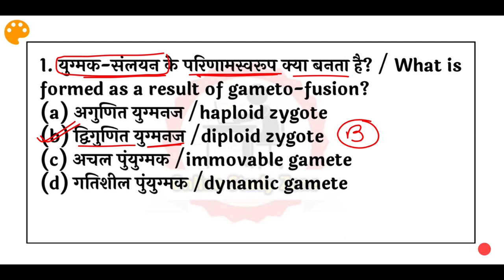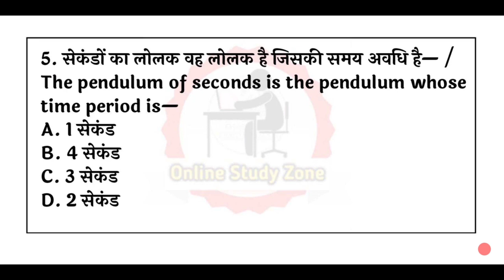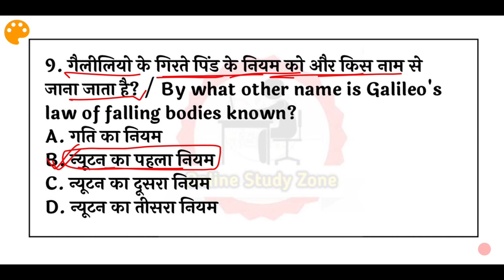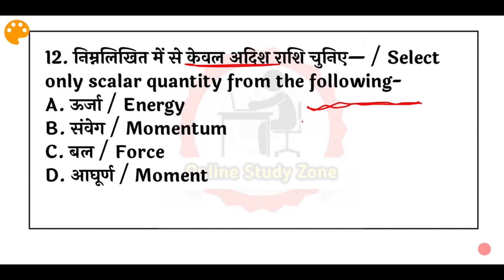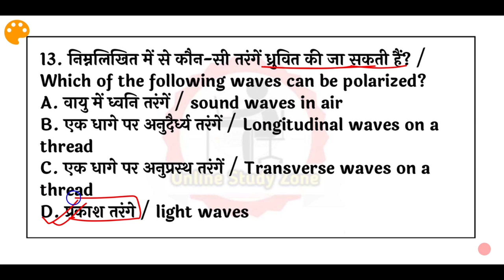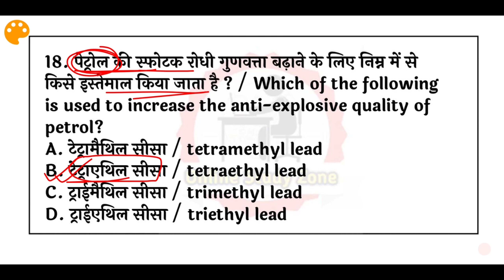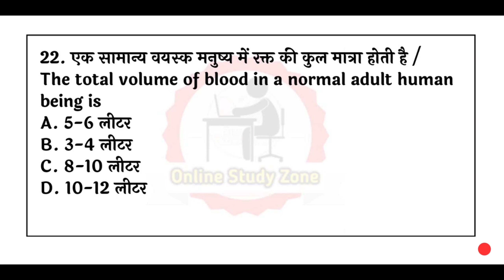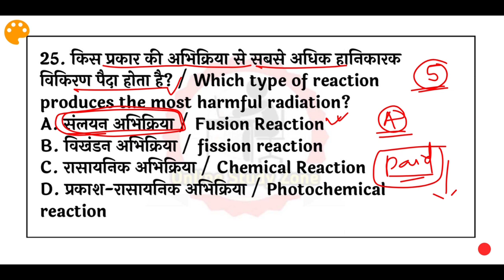BSSC Cgl Science Mock Test- 5 | Bilingual Science Question For Bihar Sachivalay | Online Study Zone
Dear Students, is video me hum log dekhenge Bihar Sachivalay ke liye Bilingual Science Question ko... bihar ssc cgl ke liye science special series ko hum is video me dekhenge. bihar ssc 3rd cgl bilingual Science Question ke is series me apko full 25 mcqs dekhne ko milega.. is series se ap bssc cgl Science Question ko cover kar payenge..

🔥 Top Videos For Bihar SI Mains --